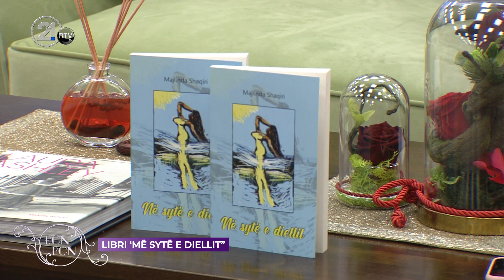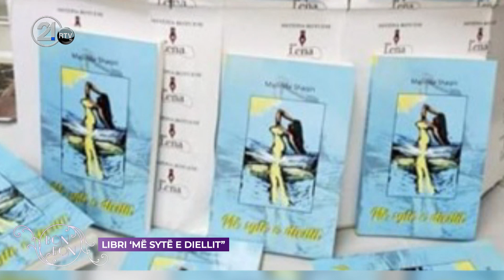LIBRI "MË SYTË E DIELLIT" 04.03.2021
Në studio: Linda Shaqiri, autore e librit